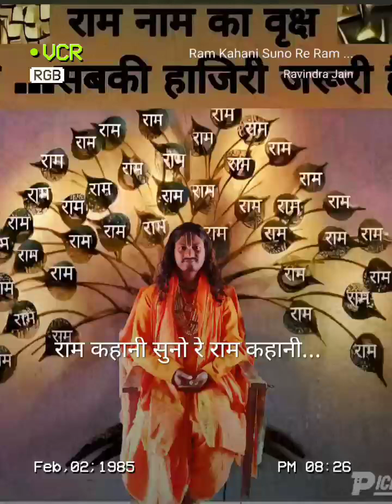shono re ram khani shuno re ram khani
Ram Kahani Suno Re Ram Kahani#StarMakerListen to 'Ram Kahani Suno Re Ram Kahani' I sang! (StarMaker, free online karaoke)